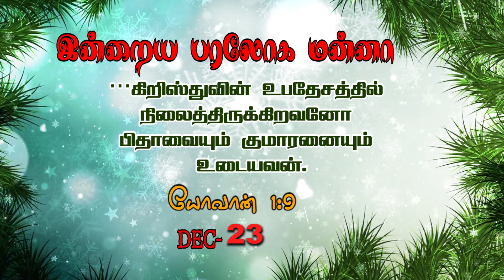இன்றைய பரலோக மன்னா| December 23-12-2022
Greetings!

To support our ministry:
📺 Heaventv India Channel
⭕TCCL : 729
⭕SCV : 178
⭕ARISTO : 609
⭕GTPL : 122
⭕AMN : 198